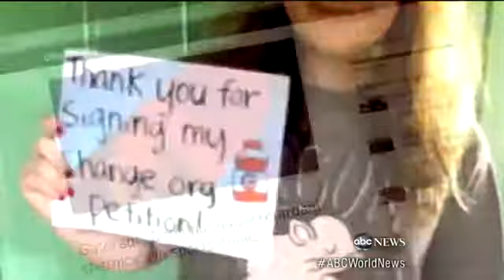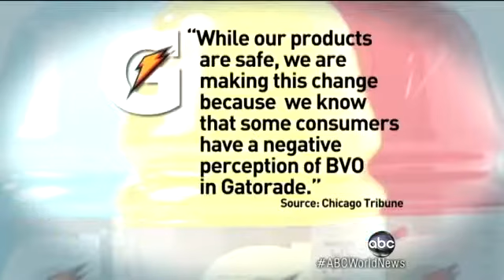Secret Ingredient: Gatorade Pulls Chemical Component From Popular Drin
Mississippi teen and online petition forces sports drink to drop controversial ingredient.